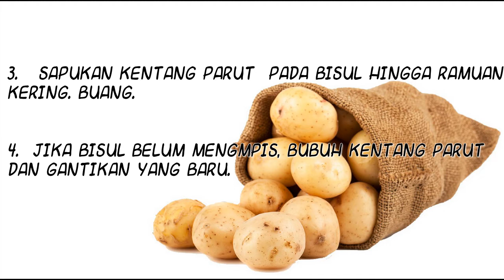PETUA BISUL DI KEPALA Kentang